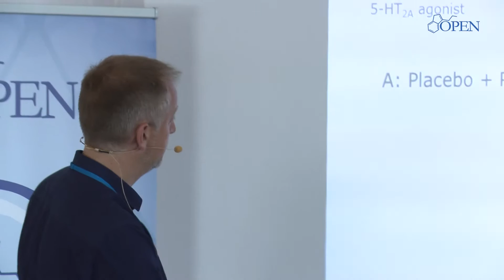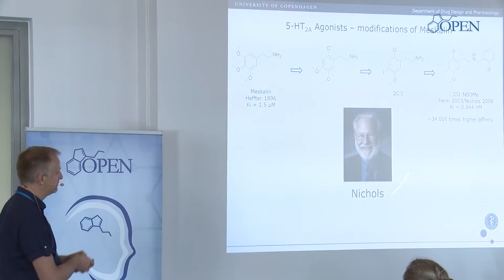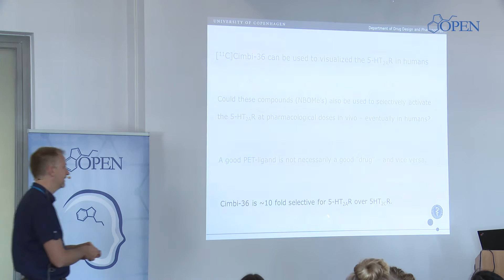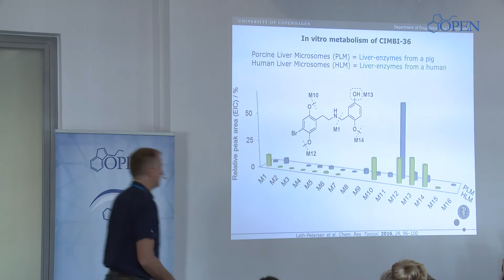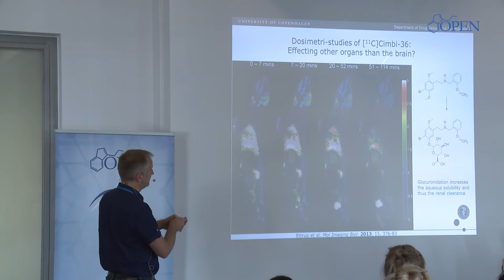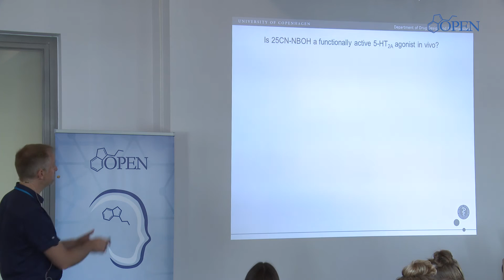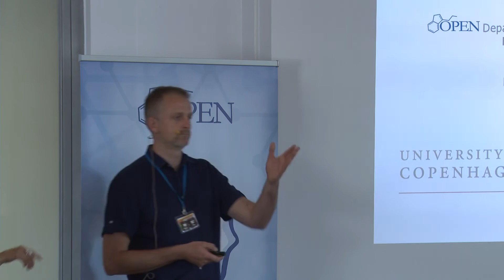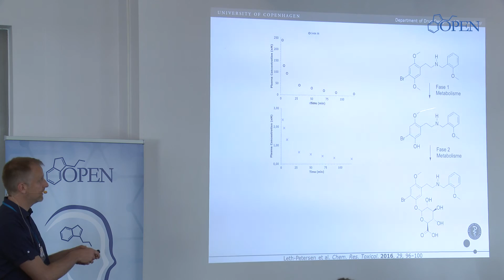How do psychedelics work? Meet the serotonin 2A receptor - Jesper Kristensen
Jesper L. Kristensen is Assoc. Professor at the Department of Drug Design and Pharmacology, the University of Copenhagen in Denmark. His research deals with the development of selective ligands targeting various CNS targets. Within CIMBI (Center for Integrated Molecular Brain Imaging) he has been involved in the development of selective ligands and PET-tracers that can be used to study and image the 5-HT2A receptor – the site of action of classic hallucinogens like psilocybin.

Activation of the serotonin 2A receptor (5-HT2AR) is directly linked to the psychedelic effects of classic hallucinogens like psilocybin and LSD that interact with several receptors in the CNS – including the 5-HT2AR. The effects of selectively activating the 5-HT2AR are unknown, as appropriate agonist ligands remain elusive. In order to gain a better understanding of the effects of classic hallucinogens, we are trying to develop a selective 5-HT2AR agonist. Our research is primarily based on the design and synthesis of new ligands followed by characterization in various assays within molecular, cellular, and in vivo pharmacology – in the pursuit of a suitable candidate that could be advanced into clinical research.
To keep yourself up to date with psychedelic research, come celebrate the latest discoveries in our next in-person ICPR conference organized by the OPEN Foundation: